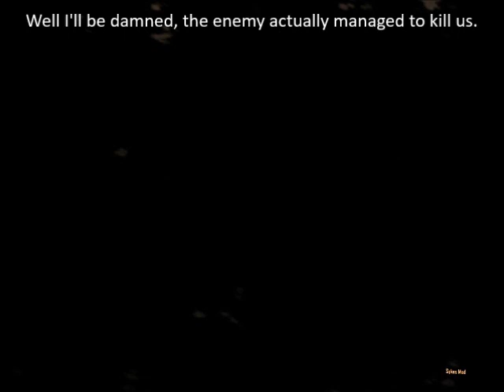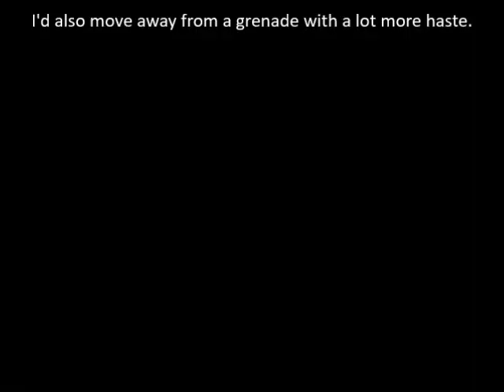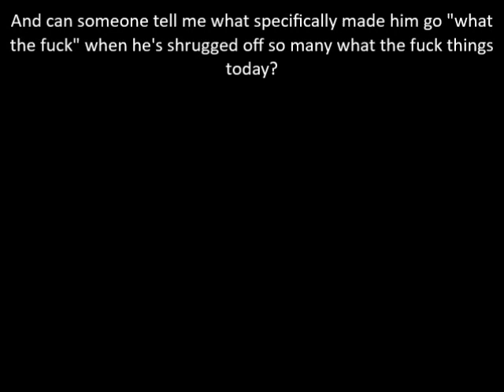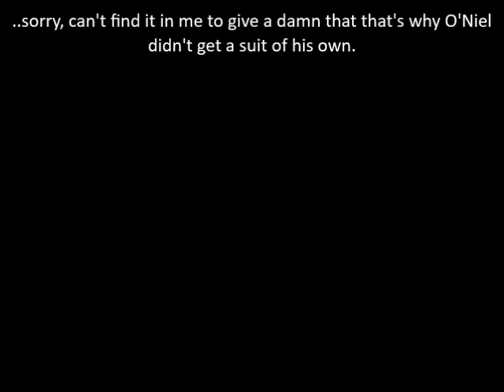Let's Play Crysis Warhead Part 5